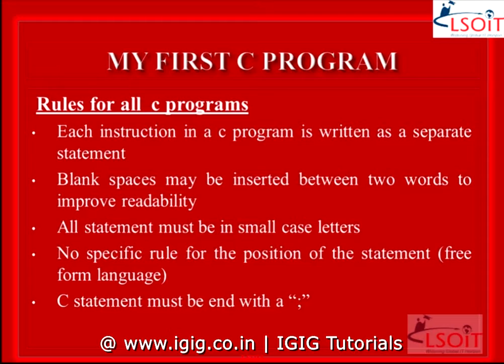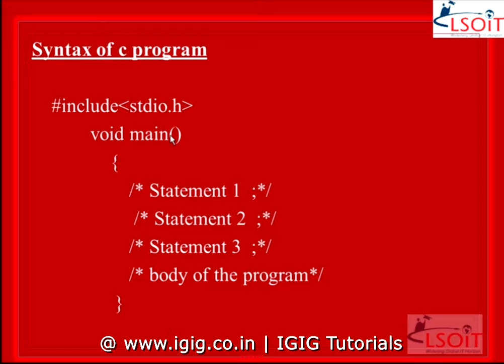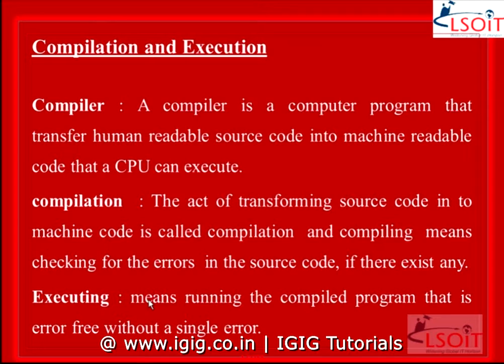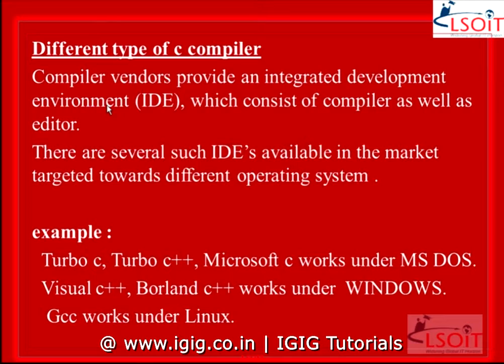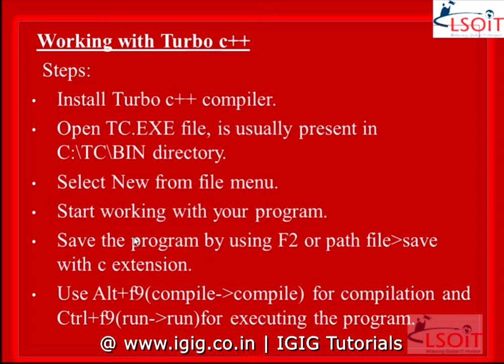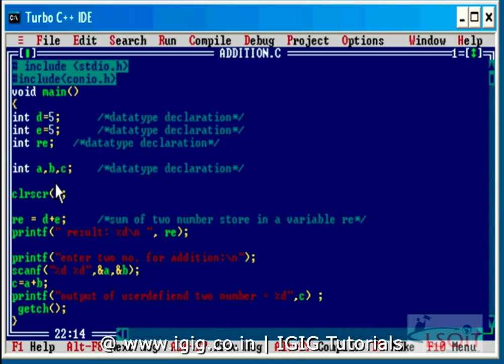C Programming First Small Program : Video Tutorial in Hindi - Part 2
About C language

Introduction
C is a structured programming language. It is one of the most popular computer languages today because of its structure, high-level abstraction, machine independent feature. C language was developed with UNIX operating system, so it is strongly associated with UNIX, which is one of the most popular network operating system in use today and heart of internet data superhighway.

In this Tutorial, you will learn how to write your first basic C Program.

Other FREE C Programming Tutorials

Happy Learning
IGIG Tutorials